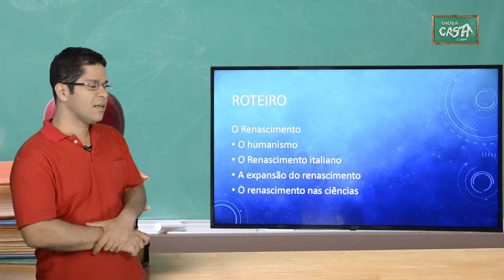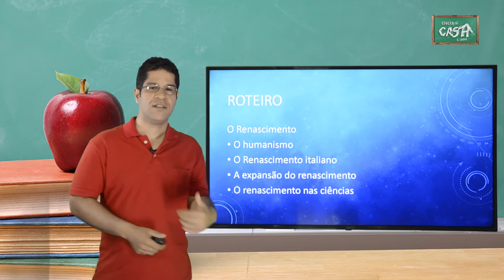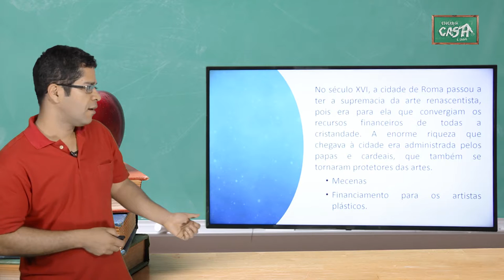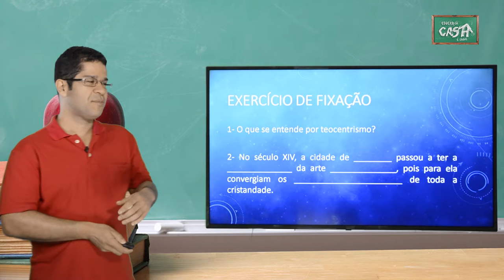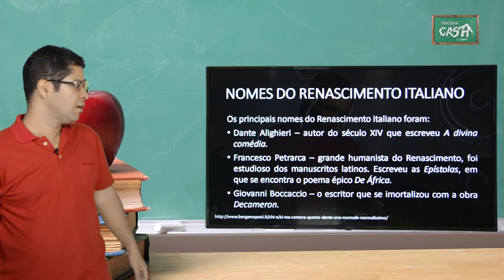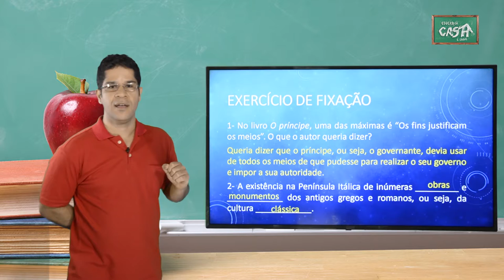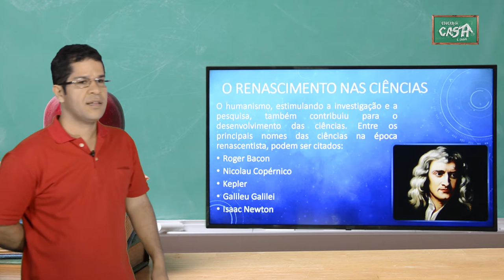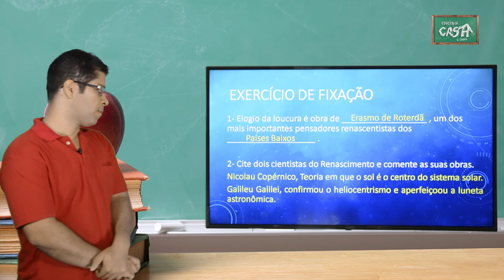7º ANO - II TRIMESTRE - HISTÓRIA - AULA 1 - O RENASCIMENTO